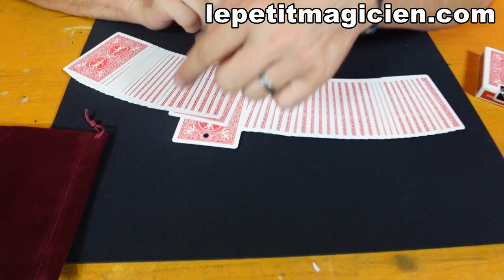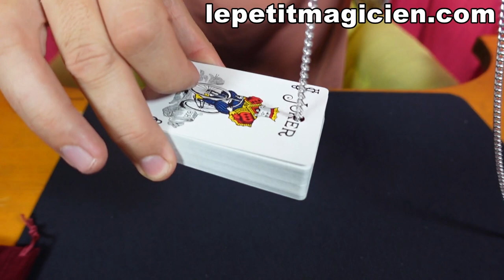Pendant Bicycle Rouge - Yuji Enei - lepetitmagicien.com